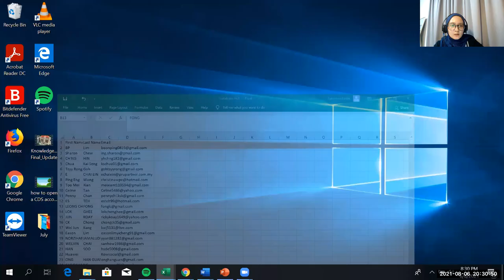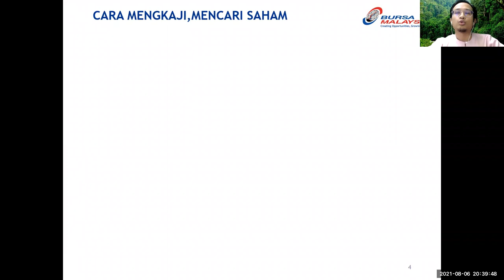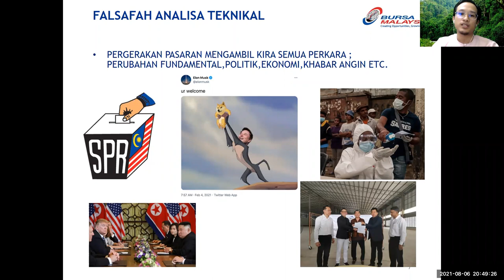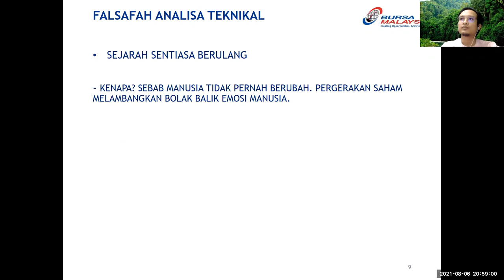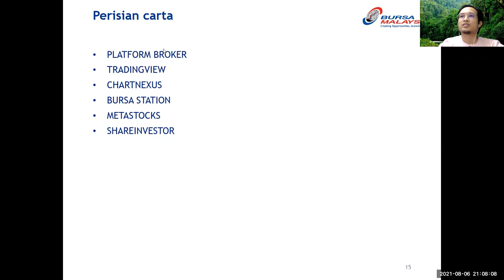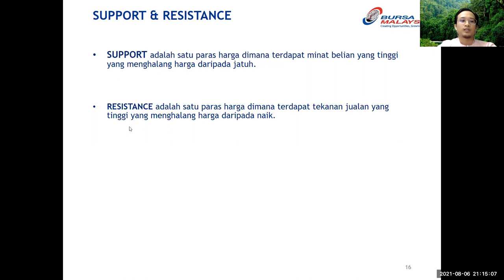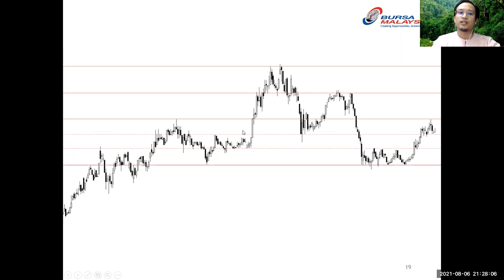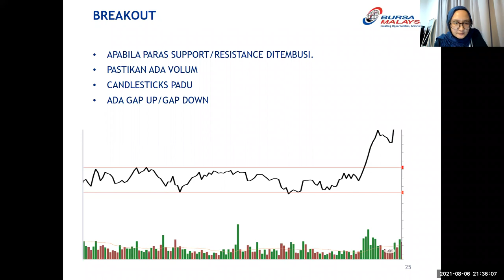Pengenalan Kepada Analisa Teknikal